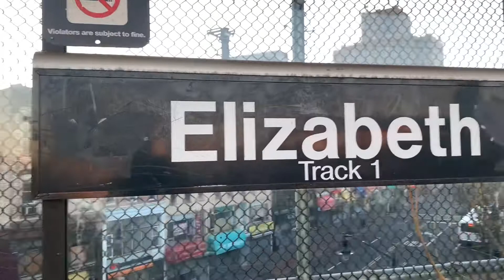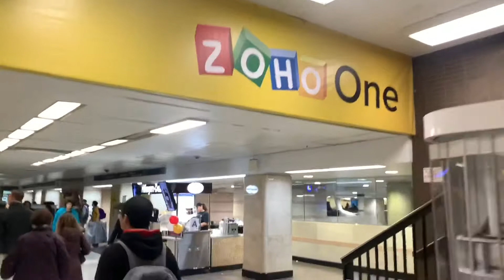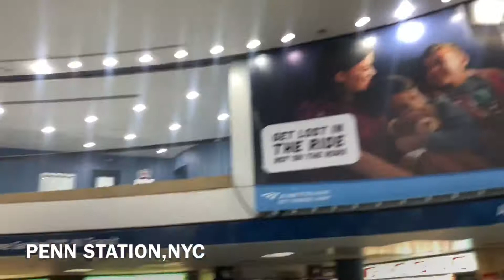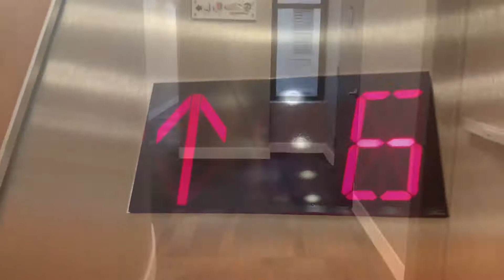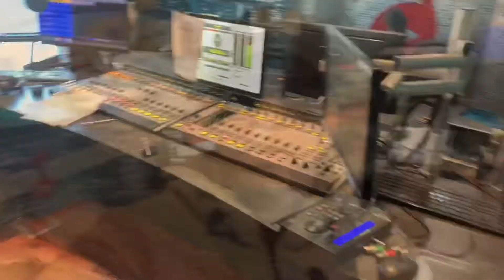De Camino A Los Estudios De Mega 97.9FM ( NYC )